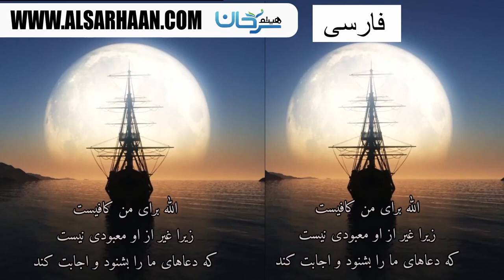الله برای من کافیست ترجمه و صدا عبدالله طیار ۹